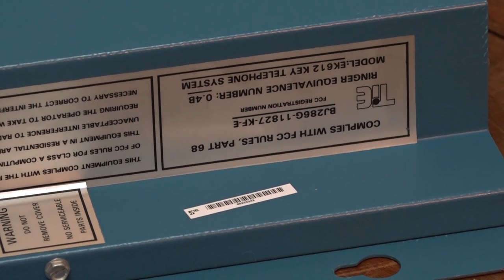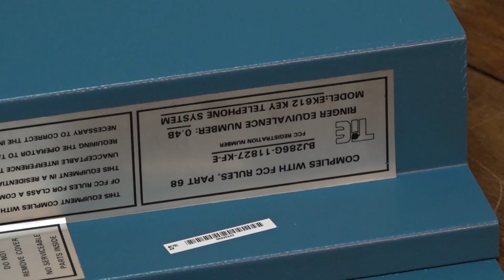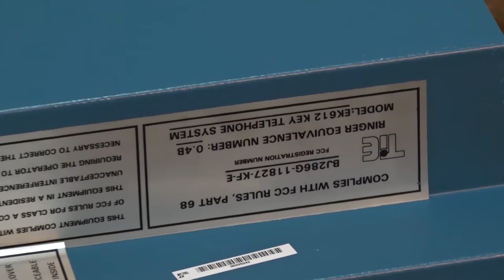Sparks will definately fly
Had some fun destroying a vintage old telephone system headed for recycling. 3000 volts @ 1 amp should do it nicely.